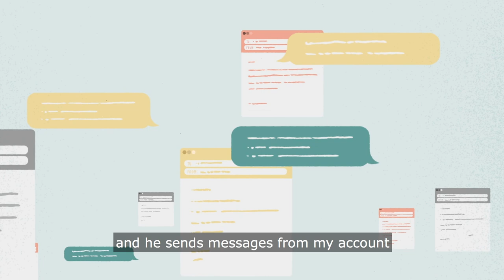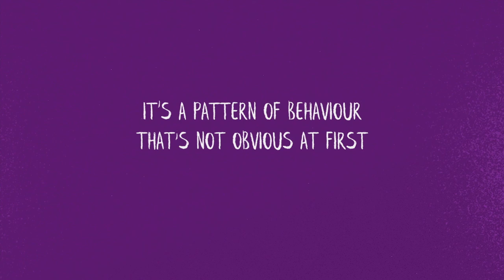Hidden in Plain Sight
"“He’d smash a plate right beside me, and then laugh at me when I flinched. He knew he didn’t have to hit me to keep me under control.”

Hidden in Plain Sight is based on true stories of Coercive Control, collected by Women’s Aid case workers. When the Domestic Abuse (Scotland) Act finally made Coercive Control a criminal offence, Scottish Women’s Aid needed campaign resources to help people understand the insidious nature of this form of domestic abuse. We created a training animation, a set of posters, and two social media clips, viewed thousands of times on Twitter and Facebook."